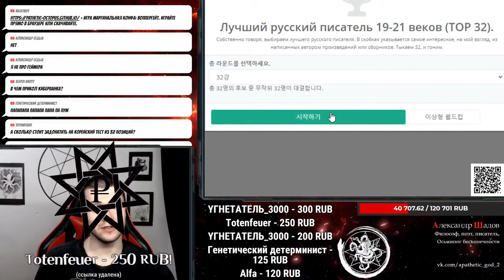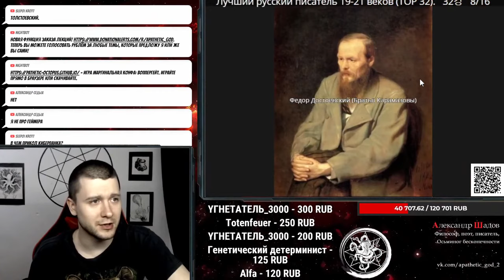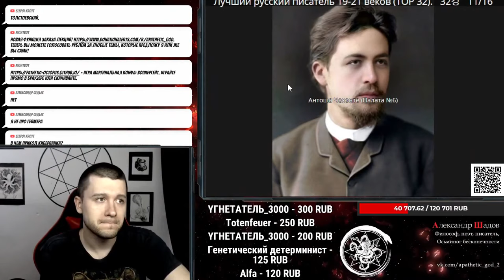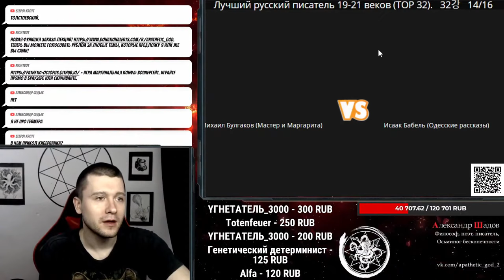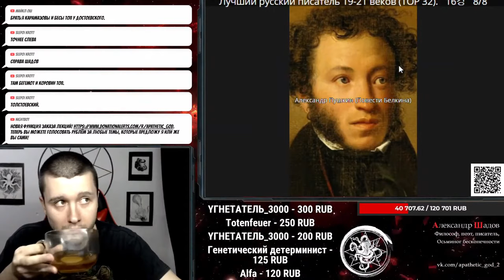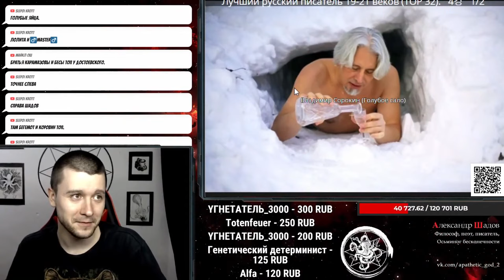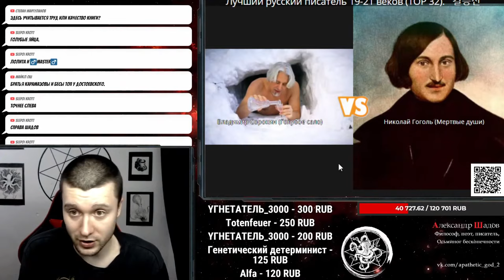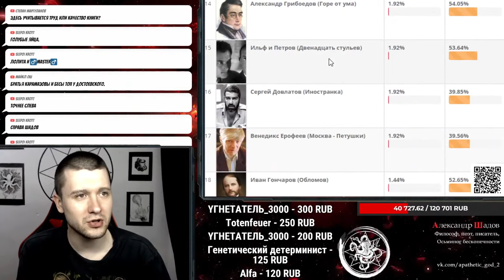ЛУЧШИЙ РУССКИЙ ПИСАТЕЛЬ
В этом видео Шадов выскажет свое мнение о русских классиках. Кто является лучшим русским классиком? Кто из писателей сильно переоценен?